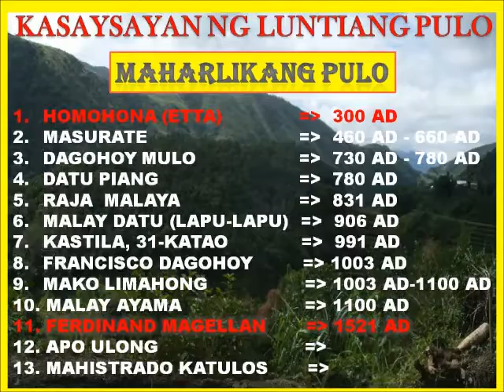LBMG SEMINAR & WORKSHOP ZARAGOZA NE FEB 3, 2019, PART 21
Part 21
isinulat sa PAPEL ang lahat ng NEGATIVE na NAKARAAN na naranasan sa buhay, kapwa tao, at hindi malilimot na sakit at karamdaman; Upang sunugin, na nangangahulugang,  alisin na ng tuluyan sa Puso at Isipan, upang tangayin na ng hanggin.    AT makapagsimula nang muli, sa maaliwalas na AURA, dahil T-U ay TAO, na nilikha na KANILANG KAWANGIS, at naka T.I.N.D.I.G.  sa GITNA ng BALITA / N.E.W.S.